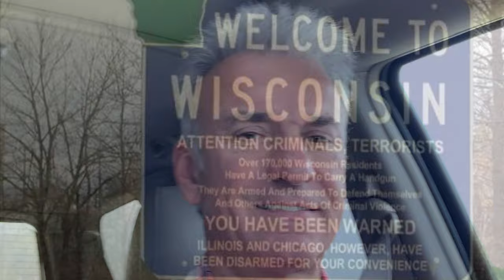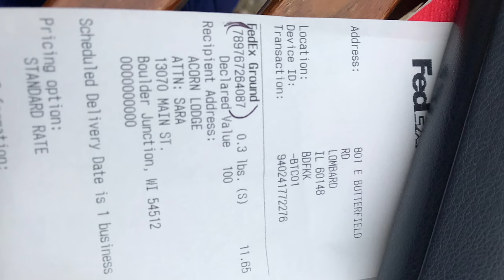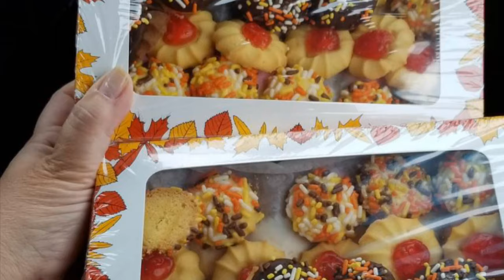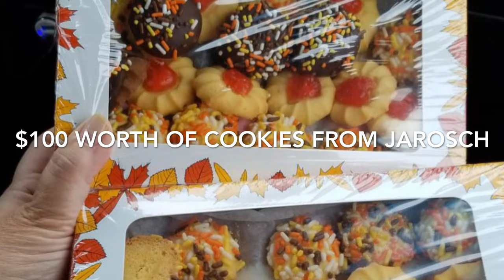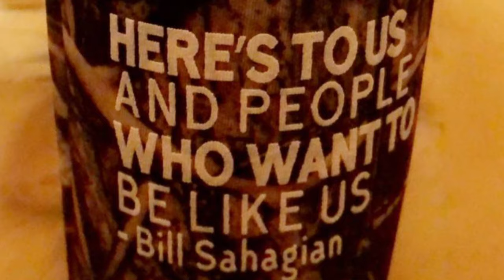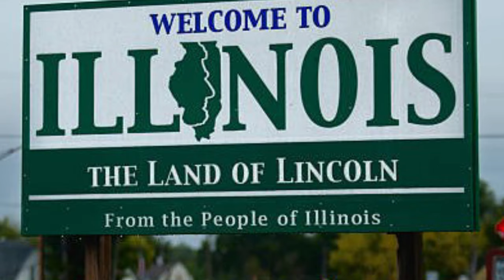Billy Sahagian 60th birthday party, Boulder Junction, Wisconsin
Billy Sahagian’s 60th Birthday party, Boulder Junction, WI
Dave and Carly Kaiser
Sal Cirrincione
Art and Liz Reboletti
Sue Sahagian
Jeff Sahagian
Billy J Sahagian
Billy C Sahagian
Mark Mrugacz